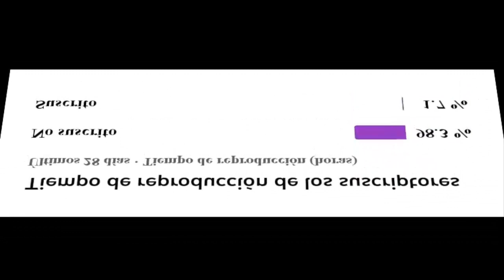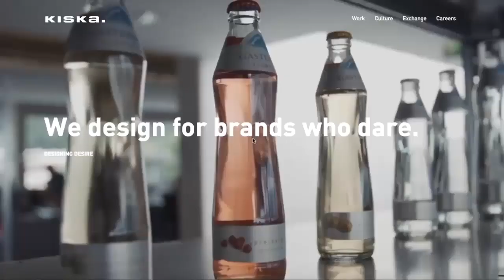Top 3 motos chinas 250cc naked que tienes que comprar si o si este 2022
Sean bienvenidos a este nuevo video, espero les guste y lo recomienden al teatro de gente, es uno de los vídeos que más les he dedicado tiempos, ya saben que hacer compartir y suscribirse, conmigo sera hasta la próxima semana un abrazo y adiós🇪🇨🏍️💞

Daytona Crossfire
IGM KPR
CF moto Nk
Benelli